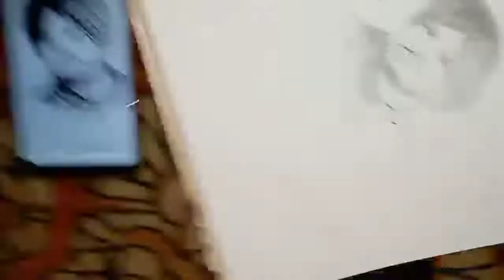😢sidhu mooswala Drawing🎨@LearnWithLucas100 @InteriorDesign_Ideas justiceforsidhumoosewala #5911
for more art videos thank you.

background music
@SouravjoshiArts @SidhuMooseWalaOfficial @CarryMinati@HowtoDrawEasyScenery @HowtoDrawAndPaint